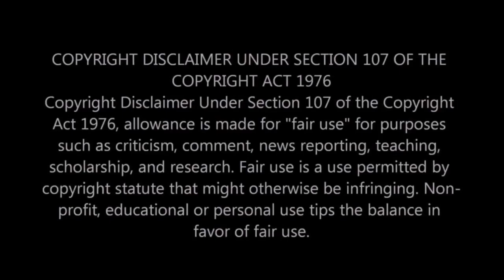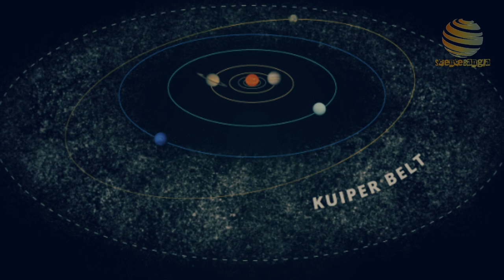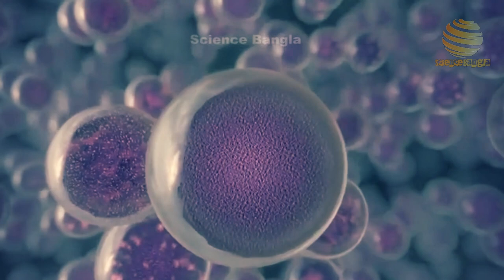পৃথিবী থেকে ব্রহ্মান্ডের শেষ পর্যন্ত আসুন ঘুরে আসি || Journey Of The Universe.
Inspiration
By Ender Güney